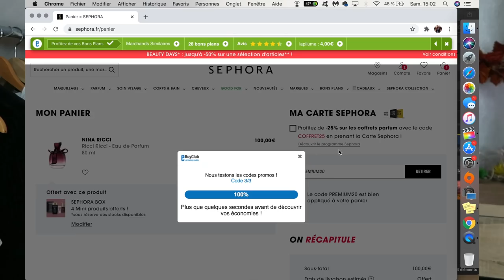Mes indispensables de l'automne 2020 🍂🕯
Hello tout le monde, aujourd'hui je vous retrouve dans une nouvelle vidéo "Mes indispensables", pour vous présenter ceux de cet automne ! Vêtements, soins, maquillage, thé, bougies etc.. Tout pour être en mode cocooning :D

→ Lien de parrainage eBuyClub (5€ versés sur votre compte à l'inscription, au lieu de 3€)

Vidéo en collaboration avec eBuyClub, merci à eux pour leur confiance ! :)

• Bottines modress à clous dorés (en camel car je les retrouve pas en noires.. :/)

→ Ce que je porte :
• Haut : Tally Weijl
• Pantalon : LeaZboutique

→ Quelques informations sur moi :
• Margaux
• 23 ans
• Rennes